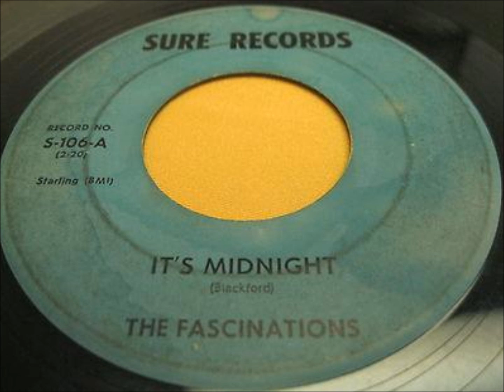Fascinations - Midnight / Doom Bada Doom - Sure 106 - 1960